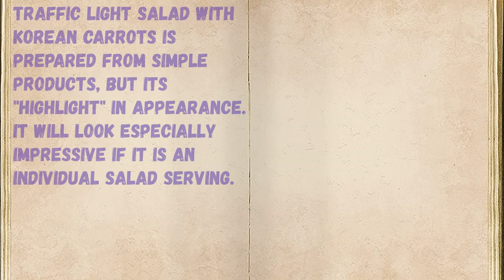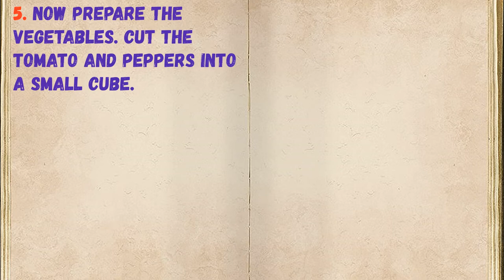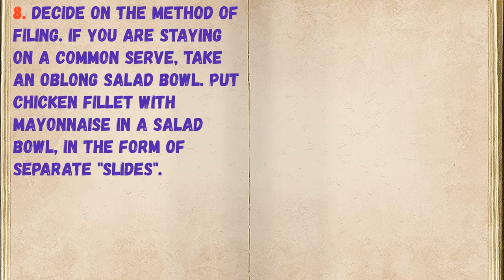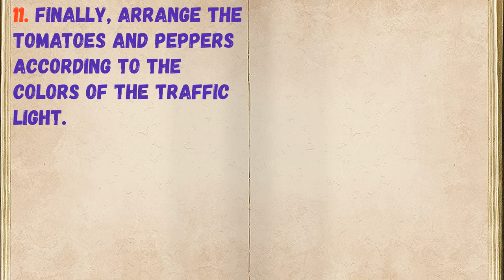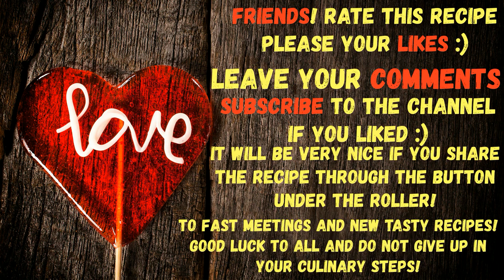Traffic Light Salad With Korean Carrot / Book of recipes / Bon Appetit